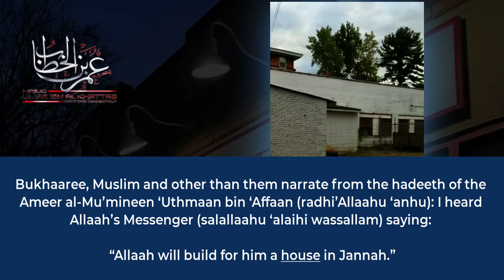Masjid Umar Ibn Al Khattab Hartford CT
This Masjid is a very important pillar here in the poorer section of Hartford.  People have been taking shahada here on a weekly basis.

Many of you may live in comfortable communities or in communities where you too struggled once before to build a masjid.

So far we have raised (by the permission of Allah) 150,000.  We have $100,000 left to go.